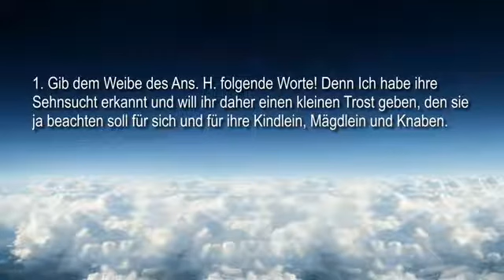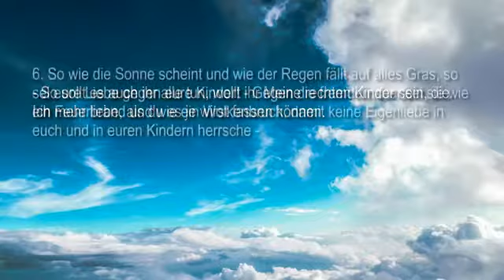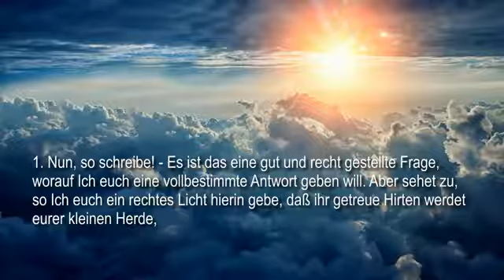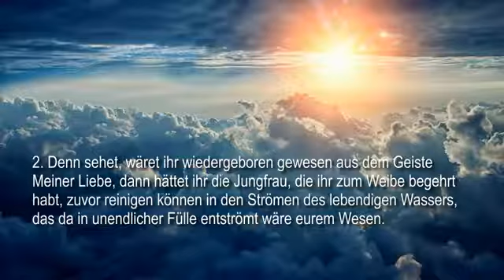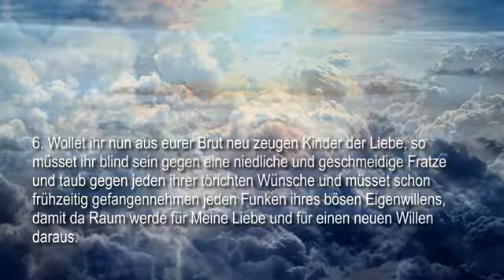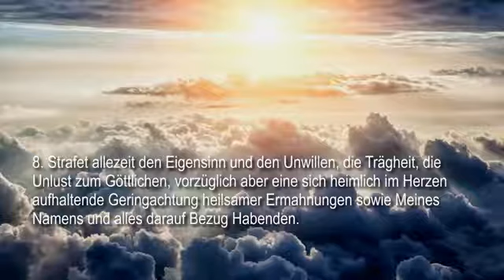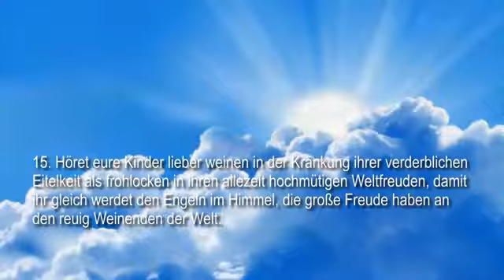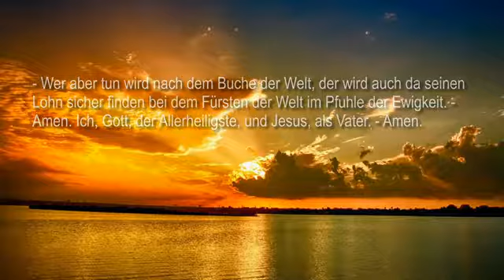DIE RECHTE ELTERNLIEBE & KINDERERZIEHUNG ❤️ Jesu Erläuterungen in Himmelsgaben Band 1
1. Nun, so schreibe! – Es ist das eine gut und recht gestellte Frage, worauf Ich euch eine vollbestimmte Antwort geben will. Aber sehet zu, so Ich euch ein rechtes Licht hierin gebe, daß ihr getreue Hirten werdet eurer kleinen Herde, die euch gegeben wurde aus der Tiefe, damit ihr sie bringet zur Höhe aller Demut und dadurch auf den Weg alles Lebens durch das leuchtende Feuer Meiner Liebe. Aber es wird euch viel Mühe machen, und diese Mühe soll sühnen eure Fleischeslust, die ihr mit euren Weibern vielfach getrieben habt, wodurch euren Kindern erteilt wurde das Kleid der Hure und ein Denkmal im zerstörten Jerusalem und ein weites und tiefes Grab unter dem Schutte Babels.

2. Denn sehet, wäret ihr wiedergeboren gewesen aus dem Geiste Meiner Liebe, dann hättet ihr die Jungfrau, die ihr zum Weibe begehrt habt, zuvor reinigen können in den Strömen des lebendigen Wassers, das da in unendlicher Fülle entströmt wäre eurem Wesen. Und so wäre dann eure Ehe eine himmlische gewesen, und eure Kinder (gezeuget in der Lust der Engel, welche ist eine wahre Einung der Liebe mit der Weisheit), wären dann Kinder aus den Himmeln und wären schon zur Hälfte wiedergeboren, darin der Geistessame bald gedeien würde zur Frucht in der neuen Erde, die da ist gelegt in den großen Gärten des neuen Jerusalems. Und die Erziehung wäre euch zur großen Freude geworden im Angesichte eures heiligen Vaters.

3. Da ihr nun aber eure Ehe geschlossen habt in der Finsternis der Welt, zu verrichten die Werke des Todes und zu zeugen Früchte der Hölle, das da sind eure lieben, verzärtelten Kinder – so ist es auch schwer, der Brut der Schlangen das Gift zu nehmen. Und es kann dies nicht anders geschehen, als durch die gänzliche Abtötung des Fleisches und volle Gefangennehmung des Willens, weil der Eigenwille solcher Kinder ein rein höllischer oder satanischer ist, da auch nicht ein Funke ist, der da wäre ein himmlischer.

4. So ihr aber meint, Ich sage hier zuviel, da entgegne Ich: Prüfet eure Brut, und ihr werdet nichts finden als: Eigenliebe, Neid, Zorn, Trägheit, Unlust gegen alles Ernste und einen heimlichen, entschiedenen Widerwillen gegen alles Göttliche, weshalb sie nur durch Strafen oder (welt-)sinnliche Belohnungen können bewegt werden, irgend einige magere Sätze aus den harten Katechismen zu erlernen.

5. Und nun denn, so ihr solches bei euren Kindern gefunden habt, dann saget und bekennet offen, daß Ich euch das nun nur aus Meiner übergroßen Liebe des Heils eurer Kinder und eurer selbst wegen sage, daß eure Kinder wahre Kinder der Hölle sind!

6. Wollet ihr nun aus eurer Brut neu zeugen Kinder der Liebe, so müsset ihr blind sein gegen eine niedliche und geschmeidige Fratze und taub gegen jeden ihrer törichten Wünsche und müsset schon frühzeitig gefangennehmen jeden Funken ihres bösen Eigenwillens, damit da Raum werde für Meine Liebe und für einen neuen Willen daraus.

7. Alles, was die Kinder starrsinnig begehren, müsset ihr ihnen versagen, und wäre es auch Gutes, damit nicht der ihre, sondern euer Wille lebendig werde durch die Ergebung und den gerechten und heilsamen Gehorsam in ihren Herzen.